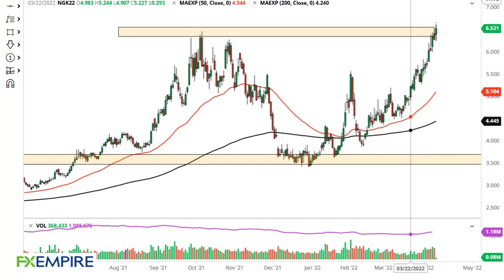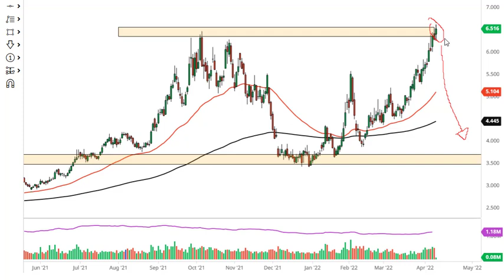Natural Gas Technical Analysis for April 12, 2022 by FXEmpire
Natural gas markets have shot straight up in the air yet again after pulling back on Monday. That being said, the market is likely to continue to see a lot of noise.